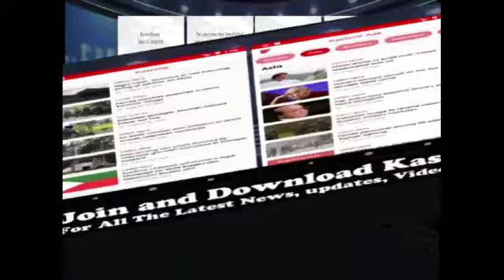Voluntary bridge in Kupwara's Pushwari flooded, people worried